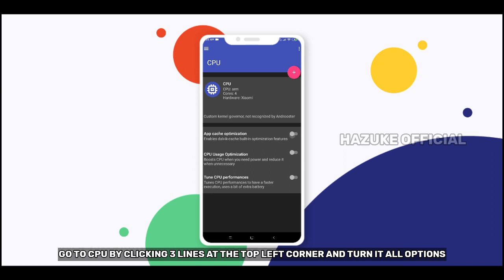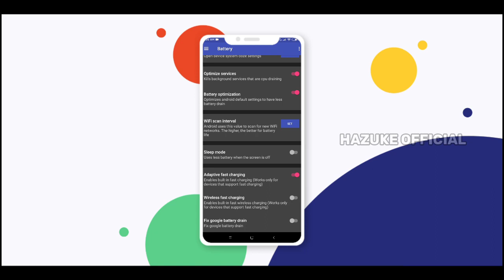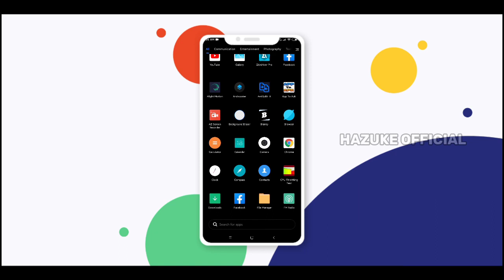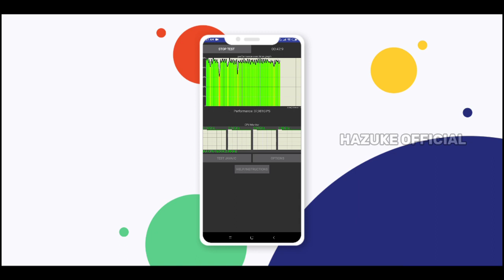How To Fix Android Lag & Improve Low-End Device | No Root Needed | Using Androoster - Hazuke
🌟Permission To Reupload My Application🌟

🔧 My Weapon
My Device?
▶ Redmi 6a
Editing App?
▶ Kinemaster // Pixellab
Screen Recorder
▶ Built-in // ADV

©️ Music Credits (I don't own of these)
- Kijugo